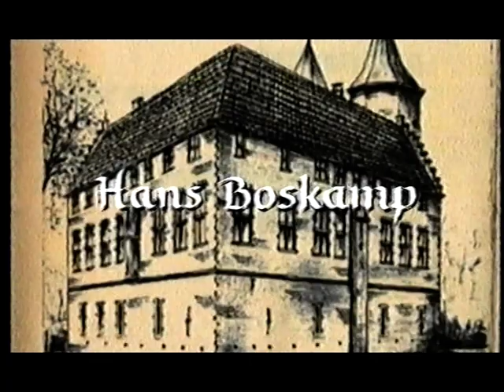Het Witte Wief Deel 1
met o.a. Frédérique Huydts, Chris Zegers en Rick Engelkes.